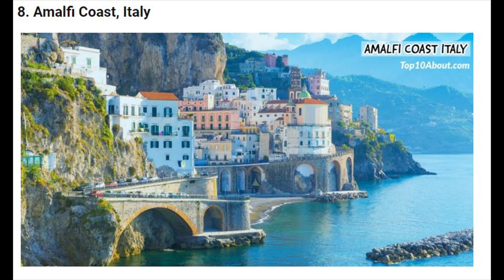Top 10 Most Iconic Destinations in the World 2022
in this video i will show you Top 10 Most Iconic Destinations in the World 2022